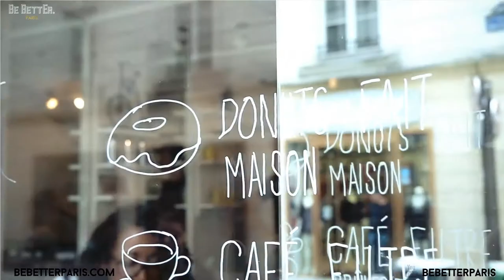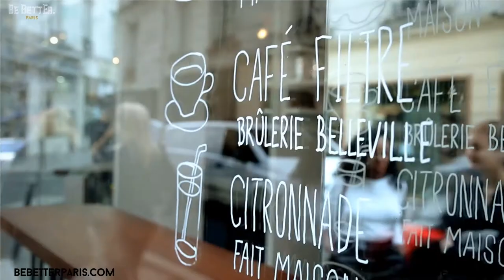Boneshaker Doughnuts Adapt to Paris' Goûter (sous-titres en français)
Bringing a piece of your culture to a new place can be the essence of a great business idea. But there always is the question of standardization vs. adaptation. Do you champion authenticity? Or do you take into account the tastes and preferences of the new culture? That’s what we will be discussing with Boneshaker Doughnut’s Amanda Scott.

Apporter un bout de sa culture dans un nouveau pays peut être l'essence même d'une bonne idée pour un business. Mais le dilemme standardisation-adaptation se pose toujours. Faut-il privilégier l'authenticité ? Ou tenir compte des goûts et des préférences de sa culture d'adoption ? C'est de tout ça dont nous allons discuter avec Amanda Scott de Boneshaker Doughnuts. Sous-titres en Français, en cliquant paramétrés 👆.

Be Better Paris helps to create, develop and share the stories of HonestBrands.